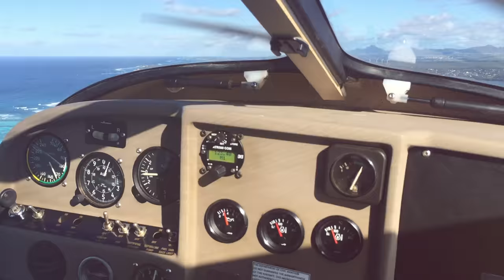WELCOME TO PARADISE - MAURITIUS │PerfectHonesty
Nous avons été invitées par LUX* à venir passer des vacances à l’île Maurice dans les hôtels suivants :

LUX* Le Morne
LUX* Grand Gaube
LUX* Belle Mare

Il s’agit d’un partenariat avec LUX*

J’espère que ces images vous plairont et que vous passez de belles vacances ♡

COZY (chanteur/compositeur)
« RIGHT HERE »

A P P A R E I L : iPhone 6

Love ♡